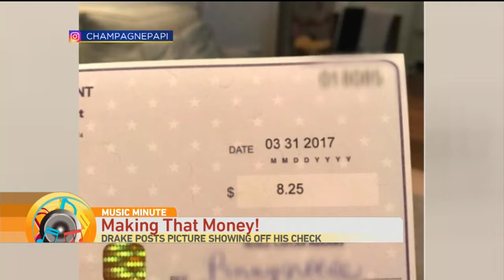Music Minute: The Biebs Banned From China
Cambi has all the latest news making music headlines in your music minute.